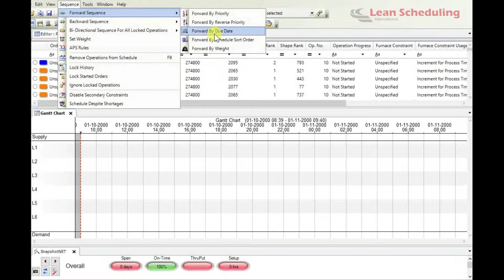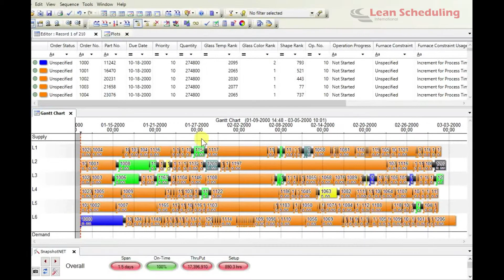Opcenter APS (Preactor Scheduling) Forward by Due Date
Quite possibly the most commonly used sequencing option within Opcenter APS (formerly Preactor Advanced Planning & Scheduling) is the Forward by Due Date scheduling rule. This brief demonstration shows you how it works and how you can do it yourself.